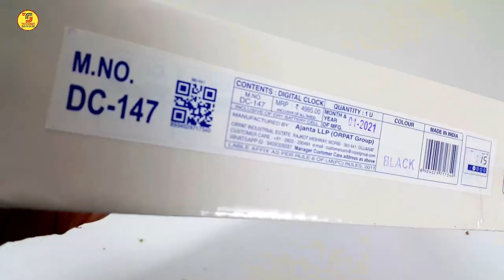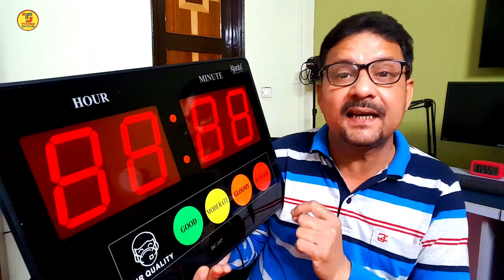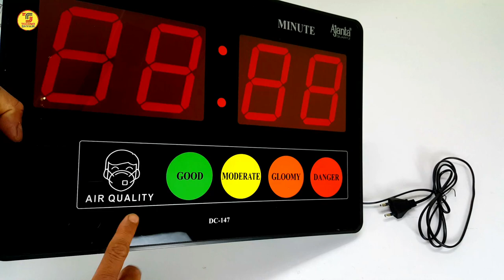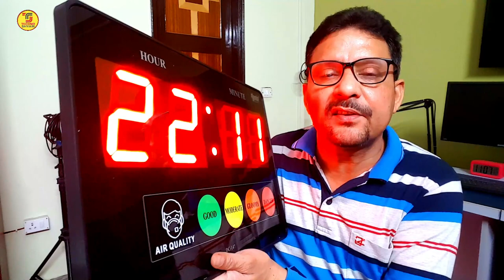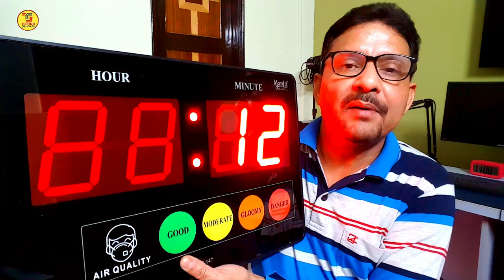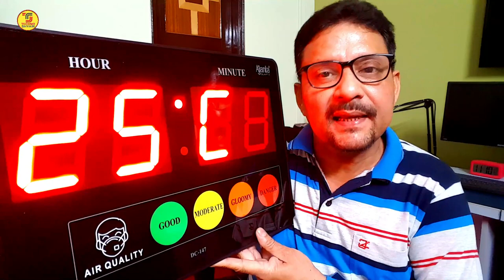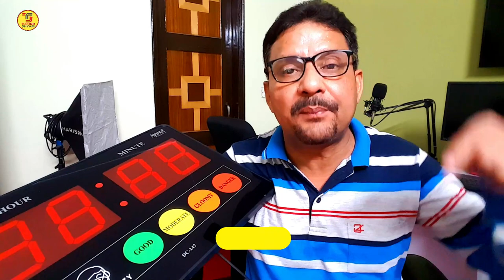Ajanta Digital Wall Clock DC 147 | Clock With Air Quality Monitor | Best Digital Clock For Office ☑️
Ajanta Digital Calendar Wall Clock – DC-147

Ajanta Digital Wall Clock DC 147 is the best clock with air quality monitor.
A clock with a firm matte look and a solid stunning finish, making it very demanding and attention-seeking. A lustrous frame adds to its glamour and an indicated non-numeral system makes it unique. It features a simple yet elegant white interface that balances with the lustrous make of its key components. Orpat Digital Wall Clock DC 147 is usually preferred in official as well as domestic or public localities, pertaining to its universally superficial make.
Best Digital Clock For Office
Fuse Guard Technology
Air Quality Index Function
In case Of Power Failure no need to reset the time ( Battery Backup Provided)
seven segment display for air Quality Hour
Minut & Temperature ( Size :-4″ )
Air Quality Index with & temperature 9-mode function setting available as per requarment
auto dual function 10 second time
5 second temperature & 10 secound Air Quality in 1st mode
Air Quality limit 0~1000 µg/m3
🔴 - Best Hand Picked Items for You-Check Fast
THINGS YOU NEED TO KNOW
SOCIAL
My GADGETS ( Mic, Camera Etc.):
📷 - DSLR CAMERA
📸 - 50mm Lens for Camera